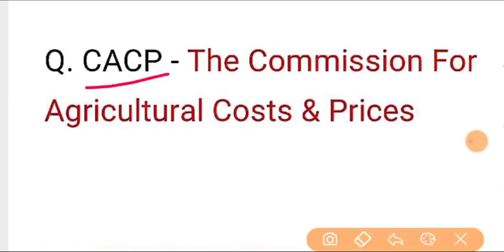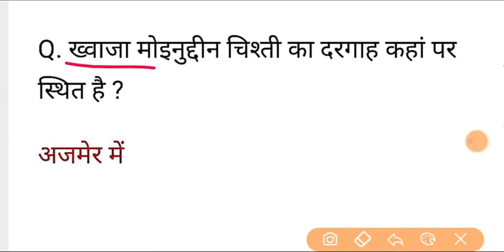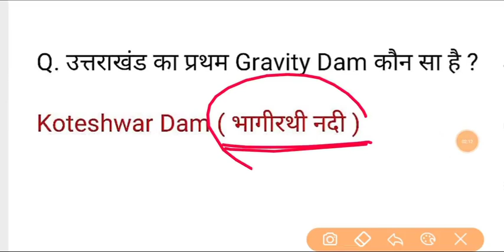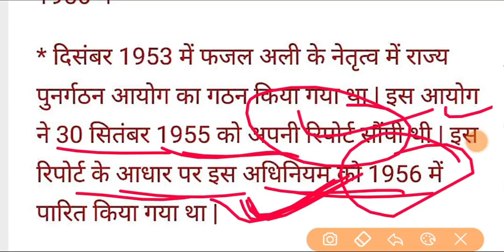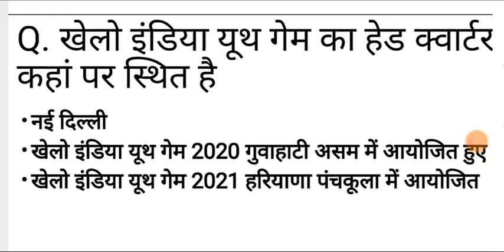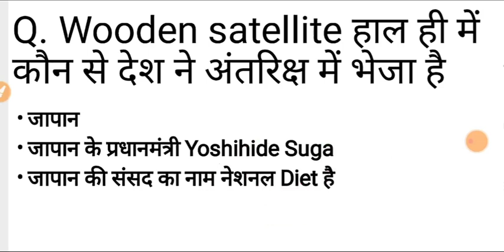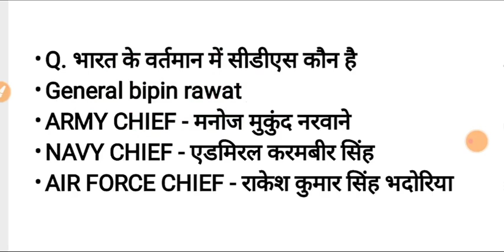SSC MTS 5 OCTOBER 1st Shift Question Paper / ssc mts 5 October 1st shift exam analysis / mts review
SSC MTS 5 OCTOBER FIRST SHIFT EXAM ANALYSIS / ssc mts today exam analysis / mts today exam review / ssc mts 5 October 1st shift question / ssc mts today exam paper

Description

SSC MTS Today Exam Analysis 2021 | SSC MTS 05 October 1st Shift Paper | SSC MTS Today Question Paper

SSC MTS 5 October2021 1st shift question paper, Ssc MTS 5 october 1st shift paper analysis